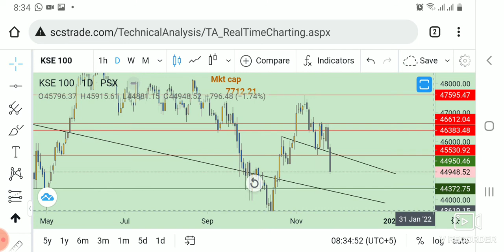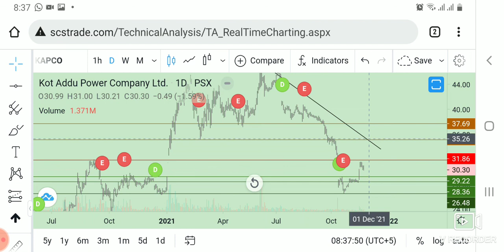KSE 100 technical analysis for 24.11.2021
KAPCO buy and hold